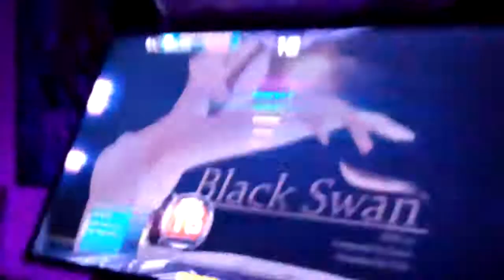Black Swan S16 (First Try) [PUMP IT UP XX ANNIVERSARY]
♦Player: HILARIO
★Song(♪): Black Swan
★Composed: Zeron
★Difficulty: S16 (Single 16)
★Site: Mundo de Peluche